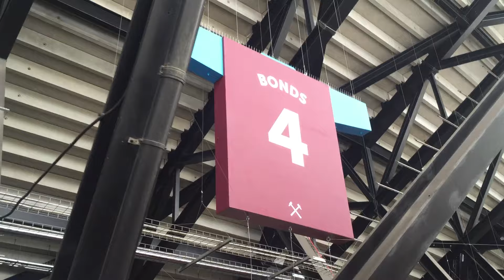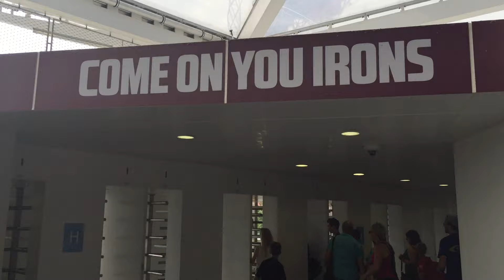West Ham concourse at the Olympic Stadium